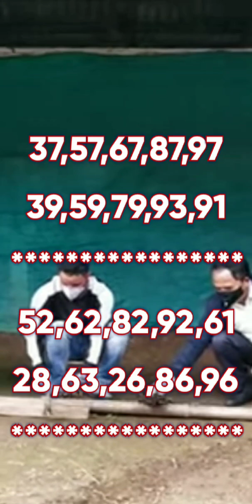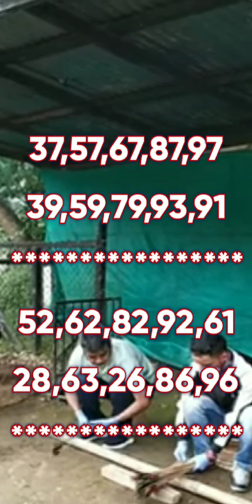8 March 2023.Khasi Hills Archery Sports Institute |Shillong Teer Common Number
THIS IS ABOUT THE GAME OF TEER. I provide u the targets, the best of my knowledge in teer related numbers.
It is not for kids.
who ever is successful do comment.
house or ending, single no or code whatever I serve in ur plate is real. I don't ask for any kind of payment.
whatever   u get ia all urs.
Some time u need Luck.

if u want updates .
some blogs and entertainment also u can C in my channel.

If u love my channel please comment.

I wish you all success.
khublei
Thanks🙏❤